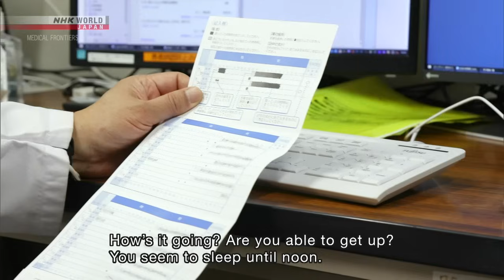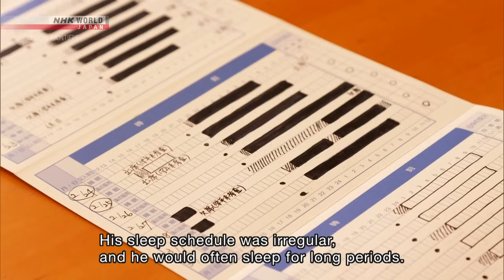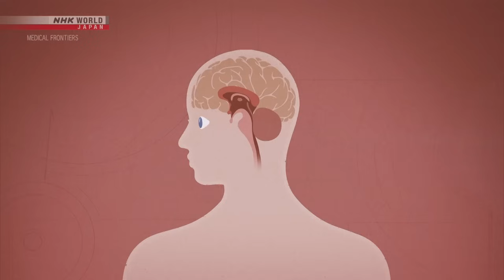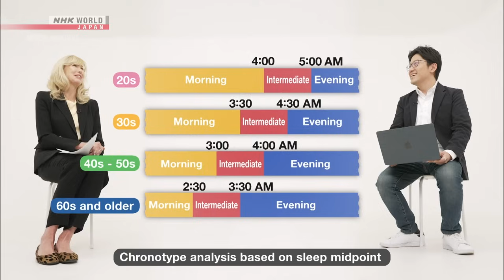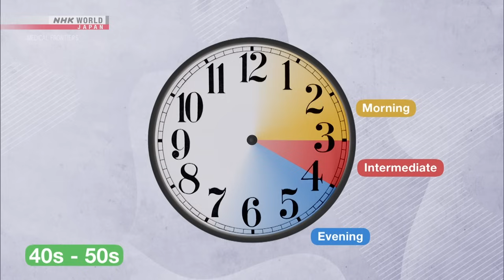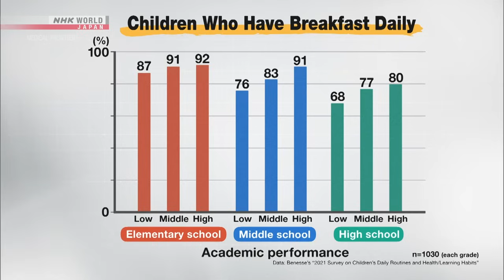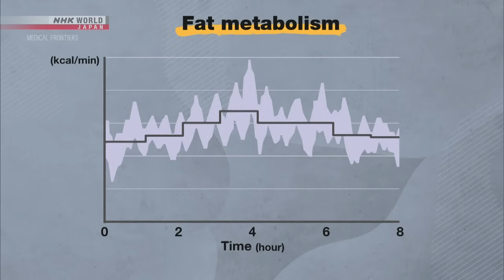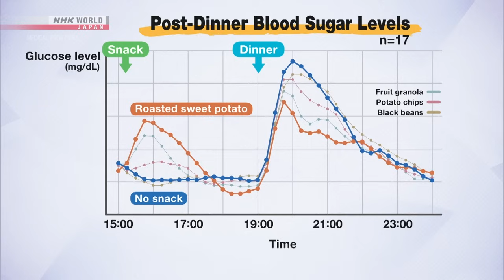Need Good Sleep? Reset Your Body Clock - Medical Frontiers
[Skip Intro] 00:07
[Tips for Healthy Living: Body Clock Reset Breakfast] 24:13

Recent research reveals how resetting the body clock is a key factor in reducing restless nights and drowsy days.